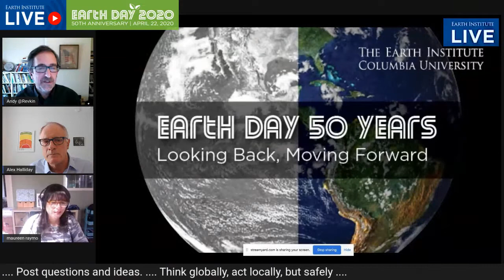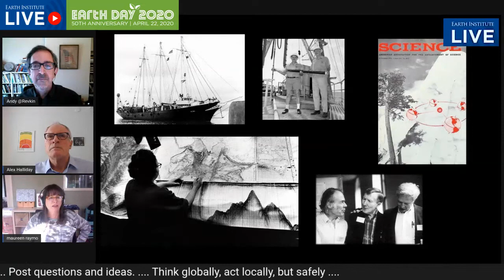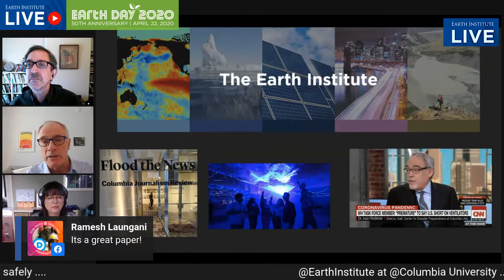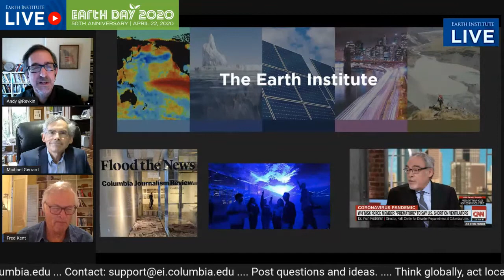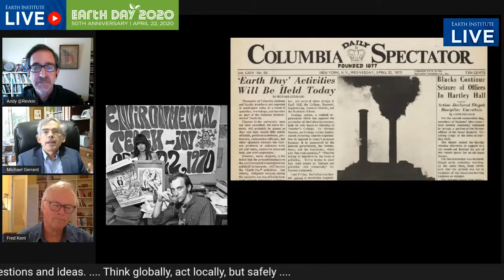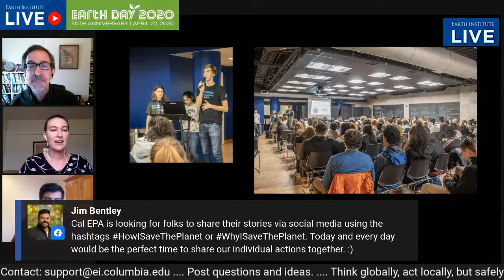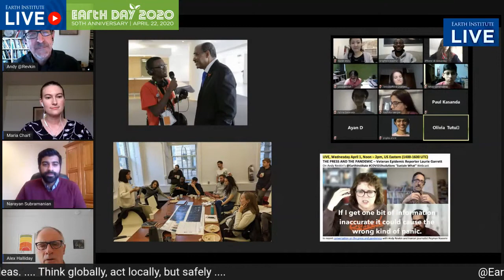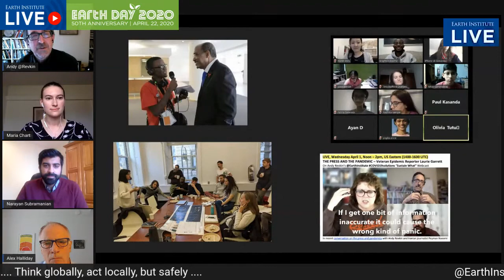Earth Day 50/50: Looking Back, Moving Forward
At this truly amazing juncture in human history, we face an immediate global public health emergency as well as a slower, but monumental, global climate crisis.

Our special Earth Institute Live conversation with Columbia University experts, alumni, and students reflects on what environmental science and activism accomplished since the first Earth day. It also examines today’s challenges and opportunities and charts pathways to a more sustainable, equitable, resilient future for humanity through the next 50 years and beyond.

Host: Alex Halliday, Director, the Earth Institute, Columbia University
Moderator: Andrew Revkin, JS ‘82, veteran environmental journalist; Founding Director, Earth Institute Initiative on Communication and Sustainability

Leading the Way on Earth and Climate Research

Maureen Raymo, GSAS ‘89; Bruce C. Heezen/Lamont Research Professor; Director - Core Repository, Lamont-Doherty Earth Observatory, the Earth Institute, Columbia University

Birth of a Movement: Earth Day 1970

Michael Gerrard, CC ‘72; Andrew Sabin Professor of Professional Practice in the Faculty of Law; Director, Sabin Center for Climate Change Law, School of Law
Fred Kent, CC ‘67; Co-Founder, Placemaking Fund, PlacemakingX, and the Social Life Project

The Next 50 Years: Building a Sustainable Planet into the Future

Maria Chart, SEAS ’21; Co-chair, Columbia Eco-reps Living Green Committee
Alex Halliday, Director, the Earth Institute, Columbia University
Narayan Subramanian, SEAS ‘13, Law ‘20; Fellow, Data for Progress and SAIS-ISEP

The Earth Institute at Columbia University is the world leader in interdisciplinary climate and sustainability research, policy and teaching. Under the directorship of pioneering geochemist Alex Halliday, PhD, the Earth Institute brings together a community of earth and environmental scientists, economists, lawyers, public health specialists, and business and policy experts to seek solutions to the planet’s most pressing challenges.